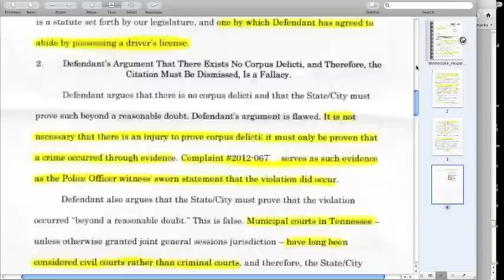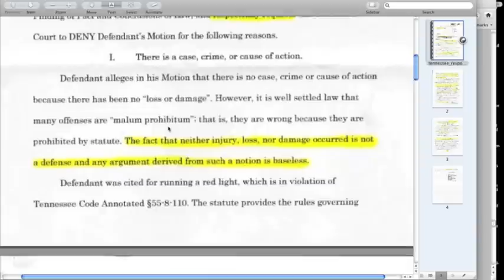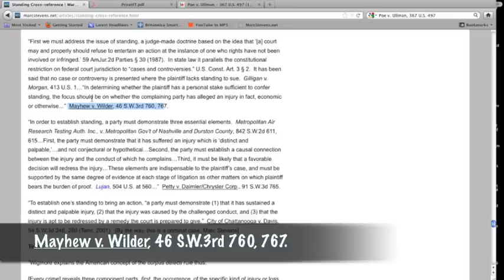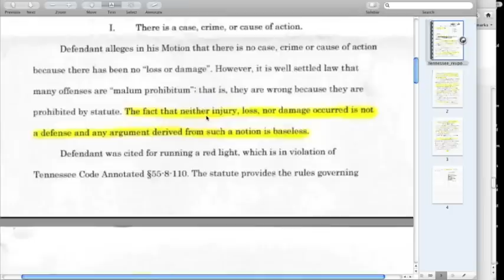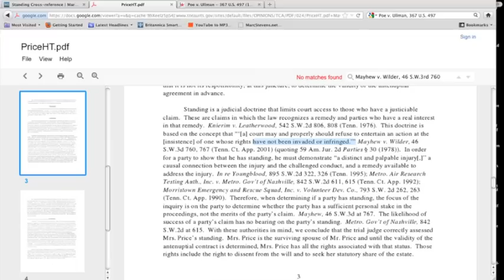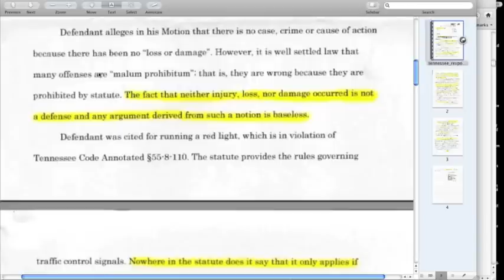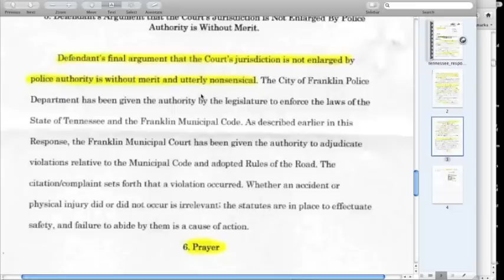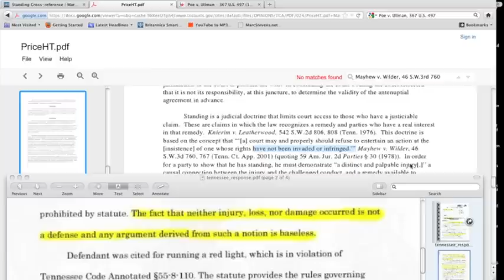Standing - Just a Baseless Notion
More dishonesty from a lawyer, there's a shock.  That's what the legal cult does, they lie; sometimes they lie well, and sometimes they lie really bad.  Still all lies nonetheless.  And if you still doubt there's no evidence bar associations are cults, check out the video at 6:47  to see where a lawyer is praying to another lawyer.  If people praying to each other is not evidence of a cult, then I may not understand what a cult is.

In this video, there's more evidence of a lawyer saying anything to protect the billion dollar racket that is the traffic court system.  As I point out in the video, when you sign a court document, you are certifying that everything is factually and legally accurate.  As usual, no amount of laws will get in the way of these professional predators taking our money.

If Kristen Corn wanted to be honest, she would have written: In practice, standing is a baseless notion.  When the pretended "state" is the aggressor, then things like standing are a baseless notion and no defense.